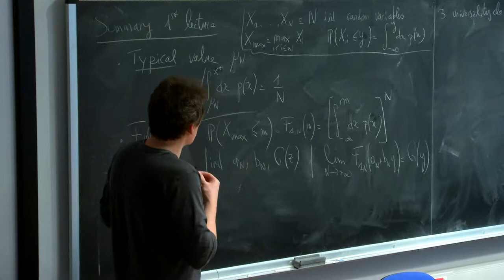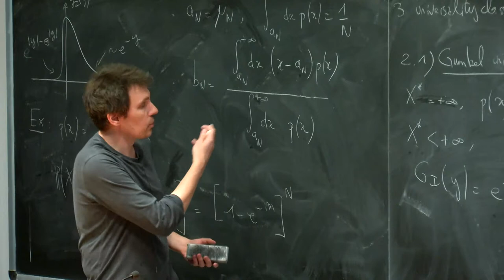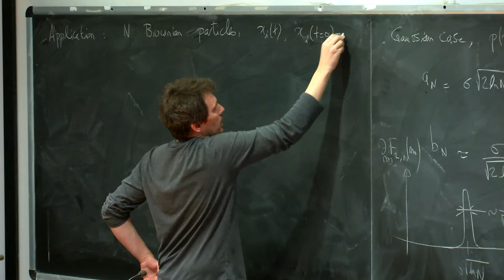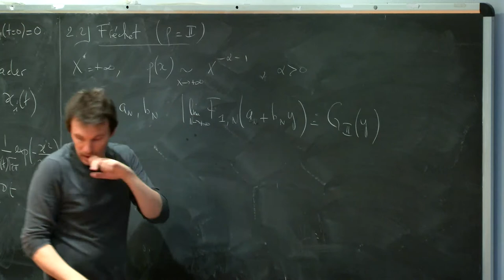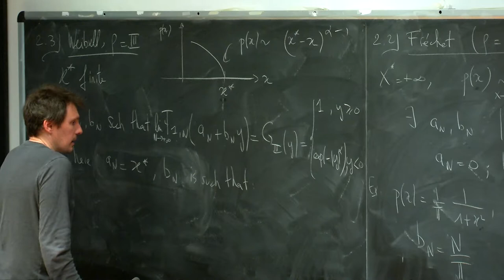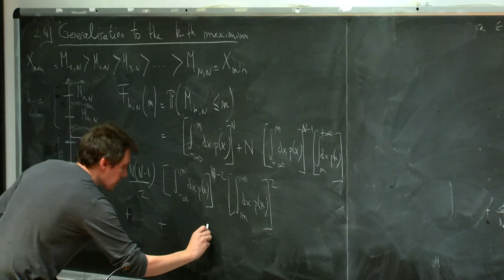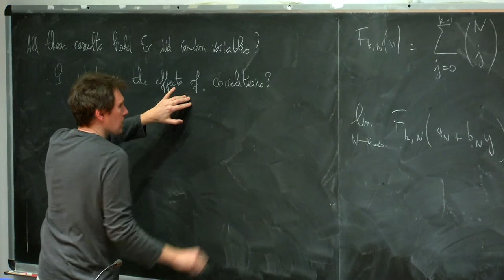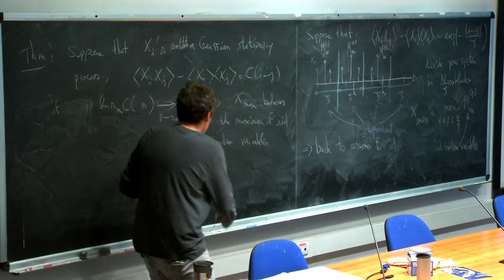Statistics of Extremes in Correlated Systems 2